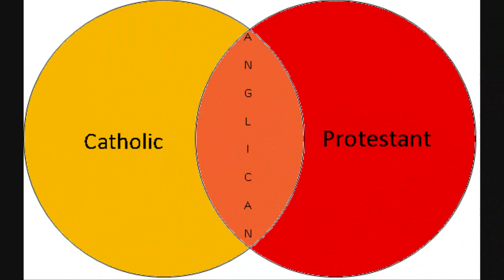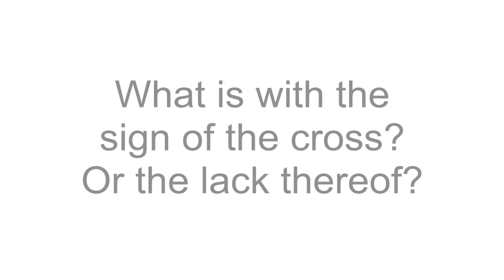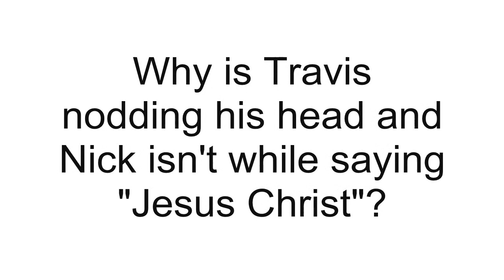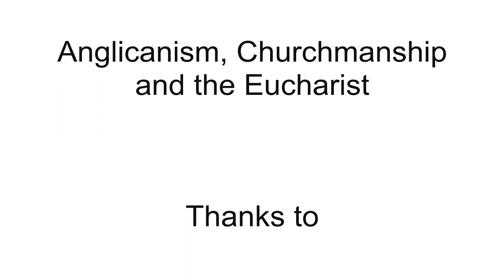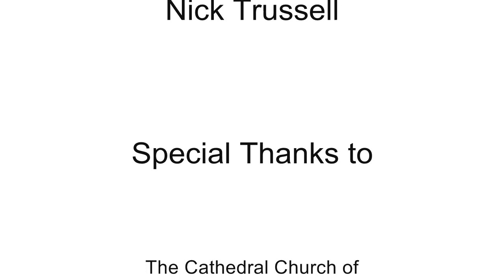Anglicanism, Churchmanship and the Eucharist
The concept of Churchmanship in Anglicanism and its effects on the Eucharist (Holy Communion, Mass, Divine Liturgy, the Lord's Supper).

Two Priests volunteered to be filmed conducting the Eucharist; One in the Low Church Tradition, and one in the High Church Tradition

Service used was:
Eucharistic Prayer 1
Book of Alternative Services (1985), Anglican Church of Canada

Thanks to

The Rev. Canon Travis Enright
Vicar of All Saints' Cathedral, Edmonton and
Canon Missioner for Indigenous Ministries

The Rev. Nick Trussell
Priest-in-Mission for the Synod of the Diocese of Edmonton